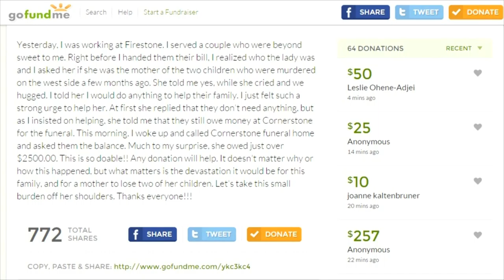Waitress Raises Funds for Funeral of Triple Homicide Victims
Whether it's waiting on tables or bartending, for those in the service industry, customers tend to come and go. But one Lethbridge waitress says it was fate that the mother who tragically lost her two children in May ended up at of her tables. Now she's fundraising to help Laurie English pay off her children's funeral bill.